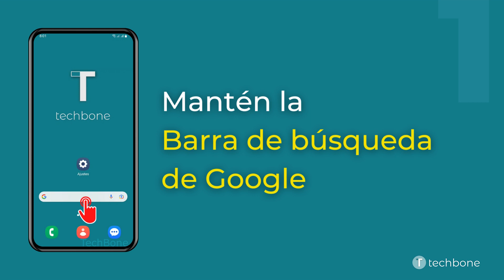Eliminar la Barra de Búsqueda de Google - Samsung [Android 13 - One UI 5]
Tras la configuración inicial en el móvil Samsung, se muestra un Widget de búsqueda de Google en la pantalla de inicio para buscar fácilmente contenidos en la web. Si un usuario quiere quitar la barra de búsqueda, ésta puede tratada como cualquier otro Widget y se puede mover o eliminar en cualquier momento.

0:00 Intro
0:05 Mantén la Barra de búsqueda de Google
0:15 Presiona Eliminar